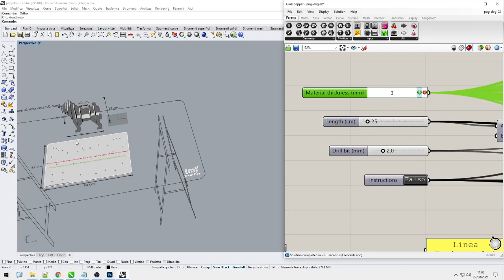Pug Dog Organizer - Rhino + Grasshopper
Progettazione parametrica in Rhino + Grasshopper